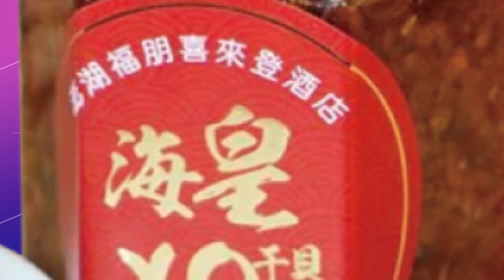【每日必看】寒潮襲! 新疆"強風吹雪"人險被吹走 多地如"冰凍世界" 20221219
入冬以來第二波寒流正襲擊大陸，大陸近九成地方，最低氣溫降至零度以下，不少省市低溫降雪凍出奇景，新疆更是吹起10級強風，讓交警在風雪中差點被吹走，更有一名男子把濕紙巾放戶外吹冷風，短短6秒結成硬梆梆的冰雕。